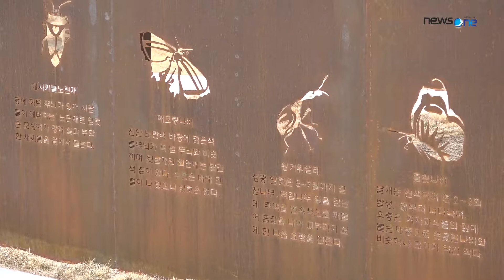[대구 동구청] 새 단장한 동대구역광장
대구 랜드마크로 바뀐 동대구역 광장
온대구광장, 무빙워크, 노을고원, 왕복 10차로 확장개통